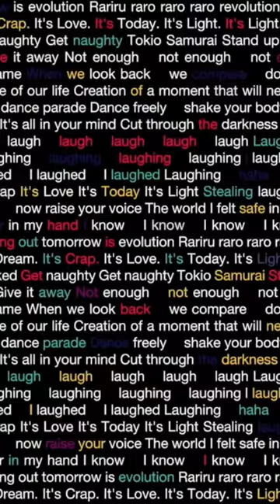"Neo Tokio Stranger feat. Pecori,Tondenhey & Kyoichi Mikuriya" official teaser ver.2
androp
"Neo Tokio Stranger feat. Pecori,Tondenhey & Kyoichi Mikuriya"

new digital single
"Neo Tokio Stranger feat. Pecori,Tondenhey & Kyoichi Mikuriya" Official Music Video

【Digital & Limited CD New Release】
11th album『fab』
2022年12月14日Release
収録
M1. Neo Tokio Stranger feat.Pecori,Tondenhey&Kyoichi Mikuriya
M2. Ravel
M3. SummerDay
M4. September
M5. Tokio Stranger

スペシャストア限定CD　税込価格：¥2,200　税抜価格：¥2,000

全員にメンバーのメッセージ動画を限定公開します。
ぜひキャンペーンにご参加いただき、メッセージ動画もお楽しみください。
対象期間:2022年11月23日(水)21:00~12月13日(火)23:59

New Digital Single
2023年11月23日 Release

androp 13th Anniversary Special Live at Billboard Live
【開催日程】
大阪公演
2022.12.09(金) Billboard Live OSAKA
1部 OPEN17:00 / START18:00
2部 OPEN20:00 / START21:00

東京公演
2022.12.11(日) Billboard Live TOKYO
1部 OPEN15:30 / START16:30
2部 OPEN18:30 / START19:30

※両公演ともに開場/開演時間は変更になる場合がございます